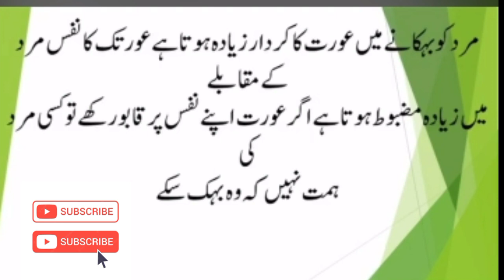It is your responsibility to take the utmost care after success